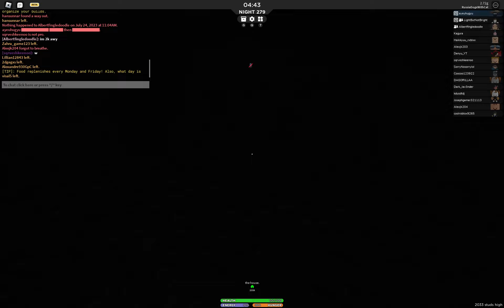touching the ceiling of 3008 using the worst method possible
this took almost 20 hours of work